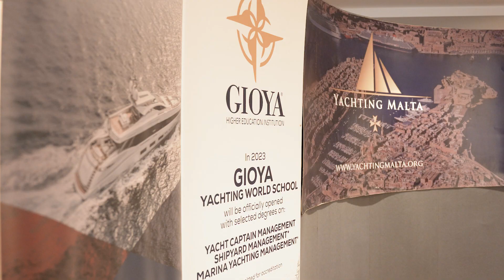2023 | Erasmus+ and the ISYL Foundation Project Collaboration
Yachting Malta together with the Ministry for Transport, Infrastructure and Capital Projects, recently commemorated the collaboration with Erasmus+ and the ISYL Foundation project which welcomed Italian students whose area of study focuses yachting.

This collaboration is a small part of efforts being made to consolidate Malta as an international centre of maritime excellence.